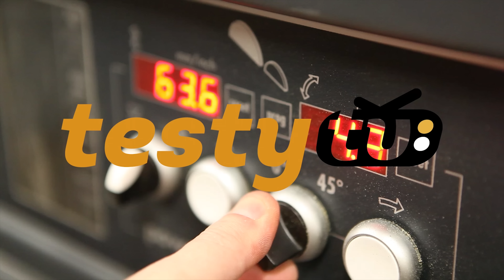Chiny: Precyzyjny przymiar stolarski z otworami do trasowania T-160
I to mi się podoba!!! Bez 2 zdań jest to narzędzie typu musisz to mieć. Wystarczy ołówek automatyczny 1mm i trasowanie linii będzie zawsze super szybkie i idealne wymiarowo. Zresztą... zobaczcie sami!